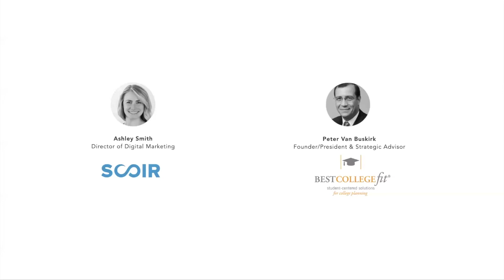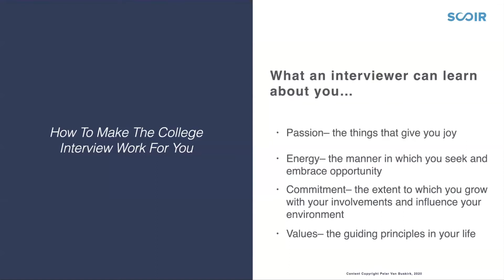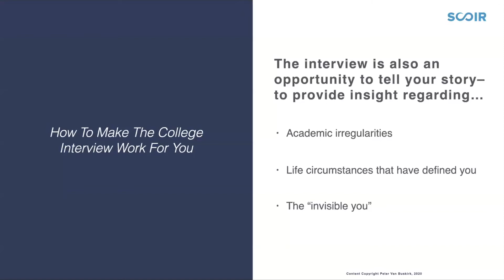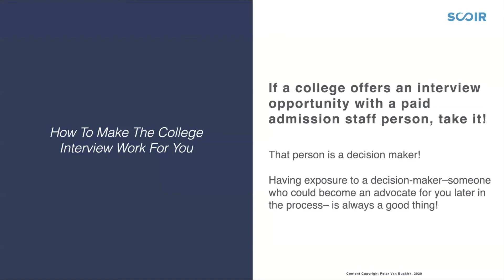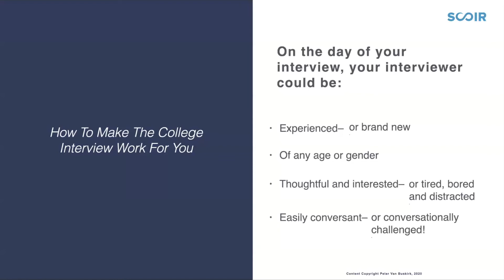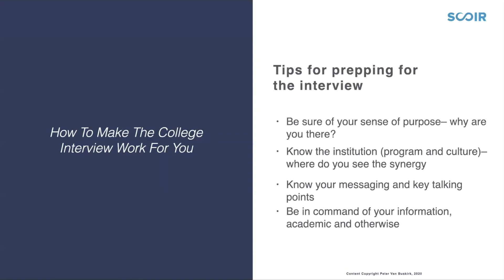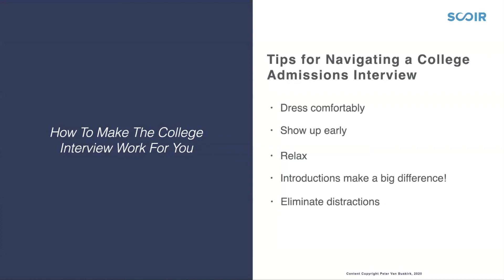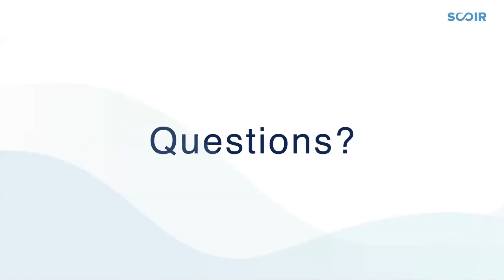How to Make the College Interview Work for You